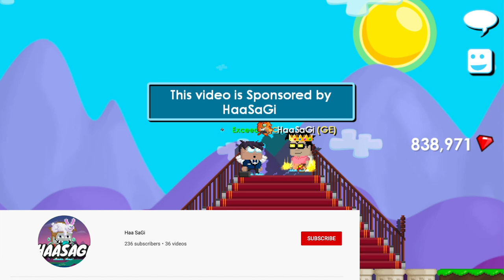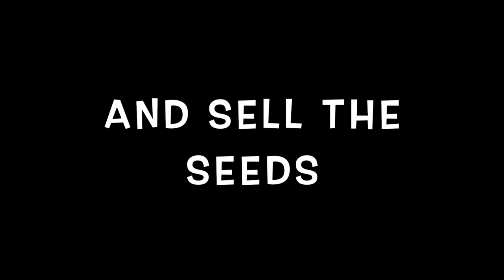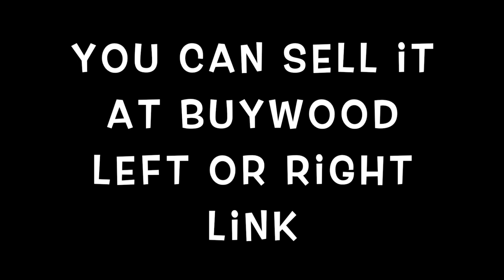HOW TO GET RICH WITH THIS METHOD IN GROWTOPIA 2020 ! VERY EASY !